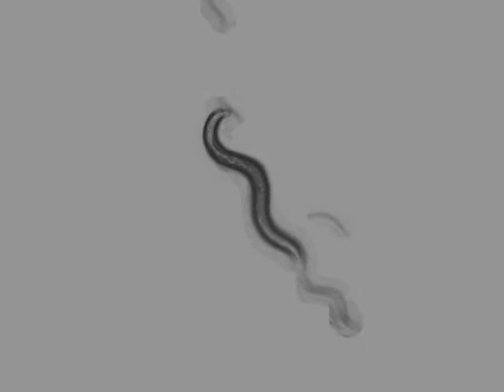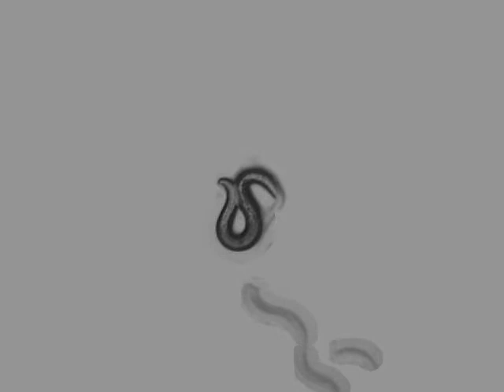CB1112 cat-2(e1112)II | 8 days | 2014-03-21T09:05:18+01:00 (speed up 8x)